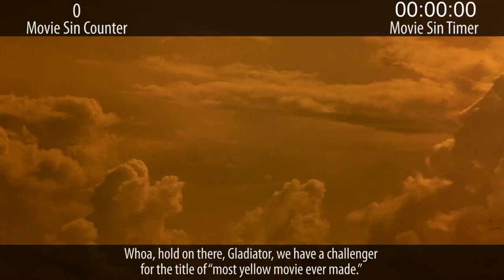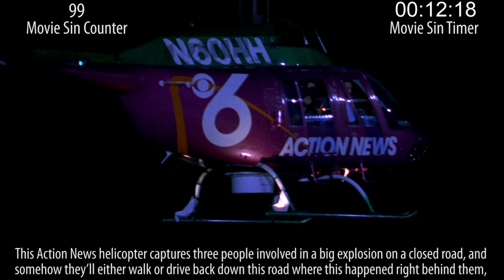Everything Wrong With Bad Boys In A Great Deal Of Minutes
Bad Boys. It was Michael Bay's first film, but as you'll see, he'd already honed his particular brand of filmmaking. Come for the nostalgia, stay for the alarmingly high sin count.

Thursday: Sins of a movie that goes fast.